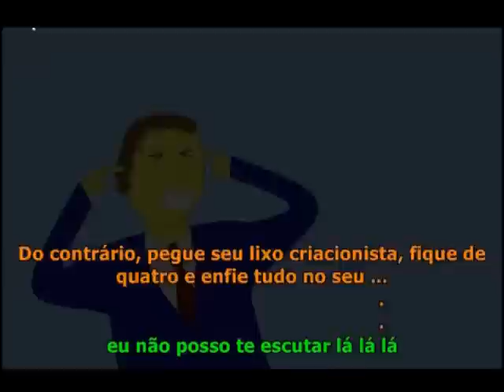Investigação Especial - Evolução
Apesar do vídeo ser satírico, eu pessoalmente já fiquei em situações muito similares ao que o Dr Finch passa nesse vídeo.  Um bom exemplo na vida real da atitude insana dos criacionistas, é um vídeo onde Prof. Dawkins entrevista uma criacionista chamada Wendy Wright, ele fica dizendo que não existem formas transicionais e não há evidencias para a evolução, Dawkins apresenta as evidencias e inclusive a convida a ir a um museu para ver os fosseis, ela recusa e continua afirmando que não existem evidencias para a evolução.

A parte onde Dr Finch perde a paciência foi inspirada no famoso debate entre P.Z. Myers e Geoffrey Simmonds.  Simmonds afirma que nenhum fóssil transicional da baleia foi encontrado e ainda demonstra não saber o significado da palavra "teoria" em contexto cientifico apesar de possuir um PhD, Myers então o chama de ignorante e diz que se ele tivesse se dado ao trabalho de procurar iria descobrir que possuímos vários fosseis transicionais de baleia e que ainda descobrimos o local onde as baleias evoluíram.